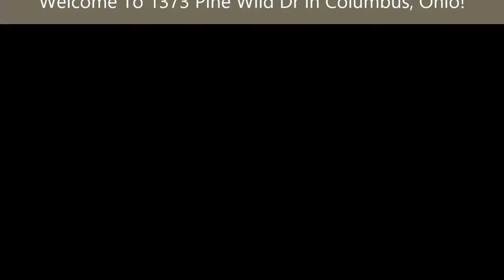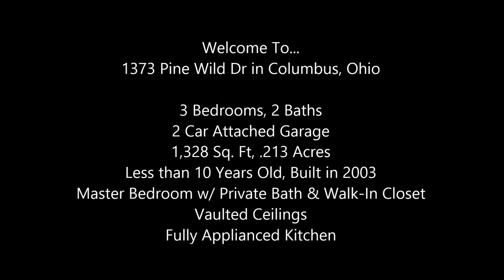1373 Pine Wild Dr, Home for Sale in Columbus, Ohio - Virtual Tour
Create the perfect environment in this well-kept 3BR/2BA home. Home features vaulted ceilings in great room, fully appliance Kitchen, Master bedroom with private bath and walk-in closet, 1st floor laundry (washer/dryer remain), large basement for extra storage, ceiling fans in all rooms, 1300 sq.ft. on 1st floor, 2 car attached garage, patio and fenced yard. This charming home will surely win your heart.